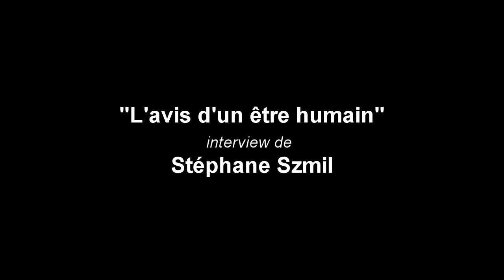💖 Interview de Stéphane Szmil